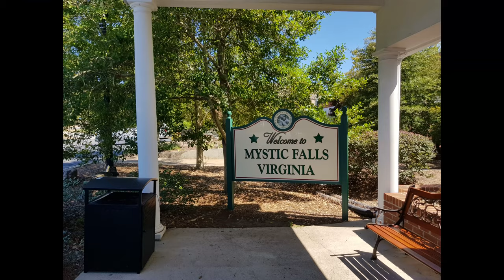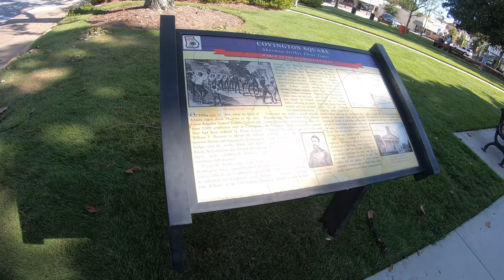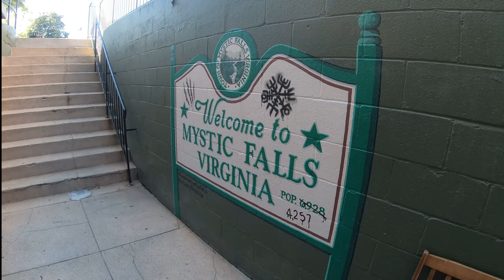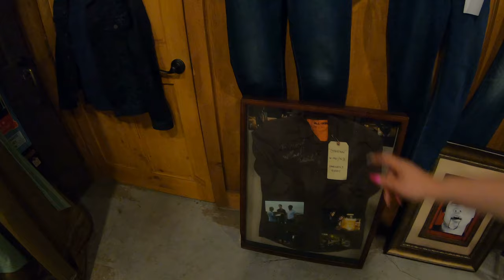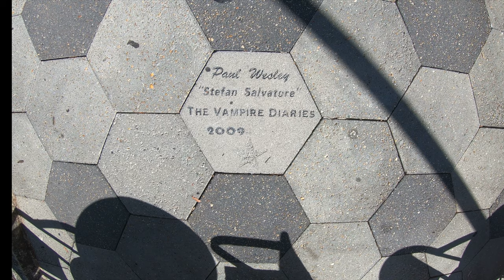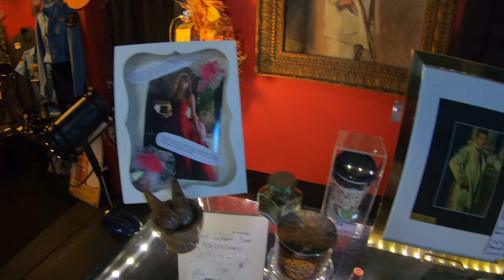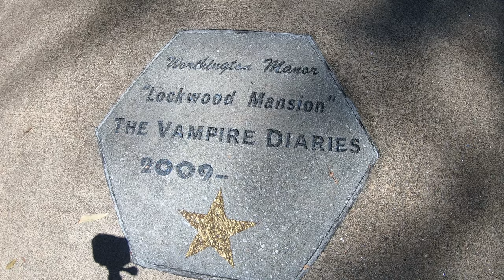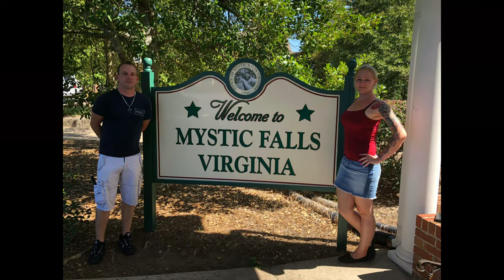USA Roadtrip 2019 "Teil 5" Georgia Covington Vampire Diaries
Teil 5 unserer Reise bringt uns nach  Covington in Georgia. Hier wurde unter anderem Vampire Diaries gedreht. Wie wir vor Ort erst erfahren haben auch noch einiges mehr wie zum bsp. The Dukes of Hazzard. Der Trip hat uns sehr viel Spaß gemacht und ist auch sehr zu empfehlen mal vorbei zu schauen. Aktuell  wird hier der Ableger Legacies von The Originals gedreht. Diese beiden sind aus den Vampire Diaries Serien  entstanden. In nächsten Teil geht es nach Senoia wo einiges von the walking dead gedreht wurde und aktuell auch noch gedreht wird.